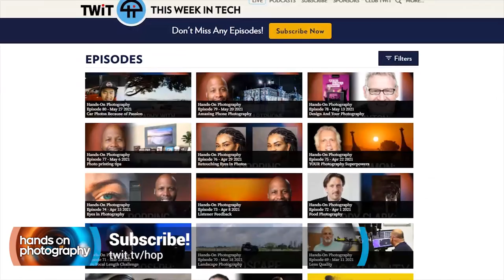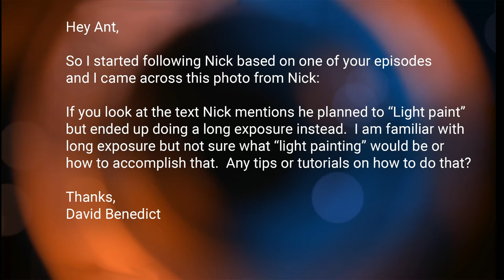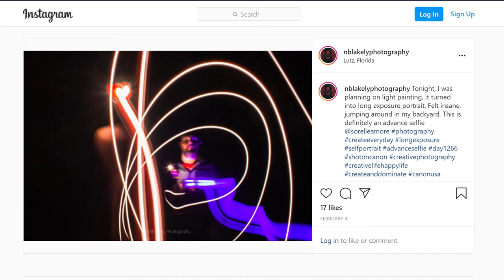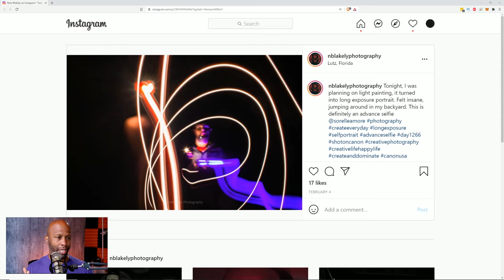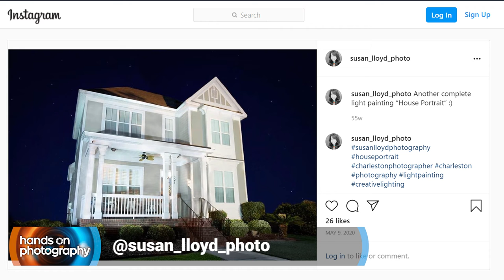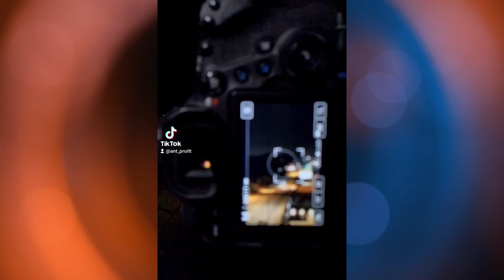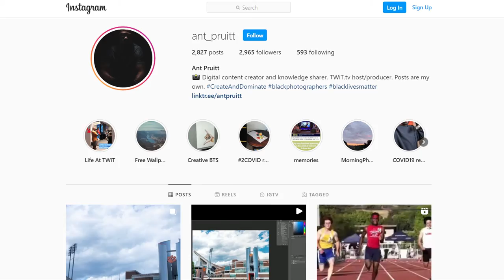Long Exposure vs. Light Painting - What is a Long Exposure?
Long exposure and light painting are similar photography types, but not the same. On Hands-On Photography, Ant Pruitt answers listener questions regarding long exposure photography versus light painting photography.